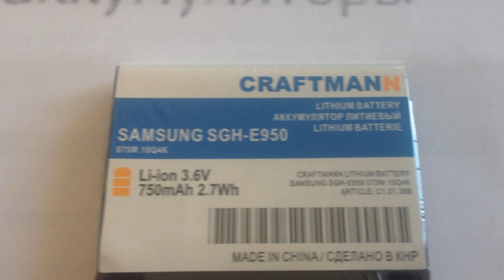Аккумулятор AB653039CU, AB653039CE для Samsung SGH-E950, U900 - 750 mAh - Craftmann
Емкость 750 мАч. Маркировка AB653039CU, AB653039CE. Код производителя C1.01.358. Совместимость:
    SGH-E950
    GT-M6710
    GT-S3310
    SGH-L170
    SGH-L770
    SGH-L810
    SGH-U800
    SGH-U900
    SGH-Z240
    SGH-L811
    GT-S7330